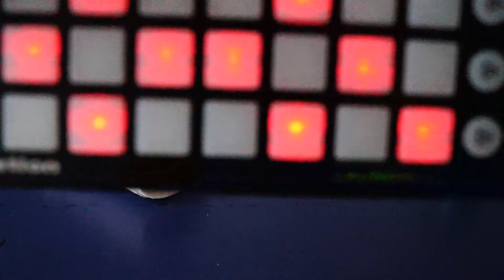The Hobo Films - Shrine (Music Video)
The Hobo Films - Shrine (2014 Music Video)